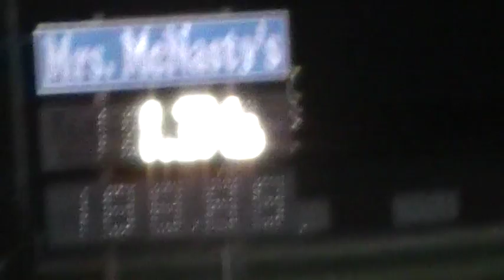Blue Mach 1 13 01